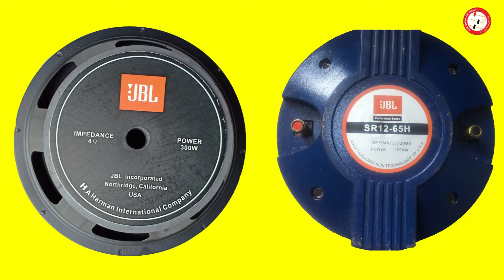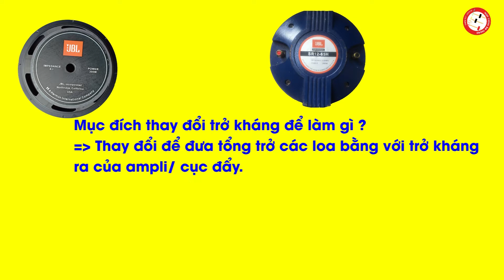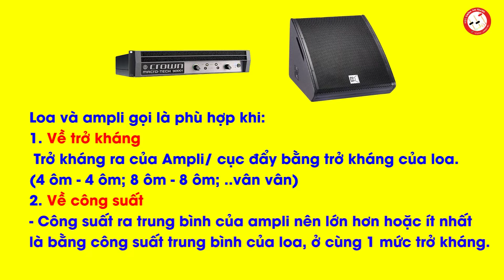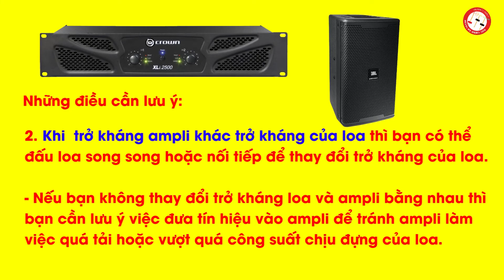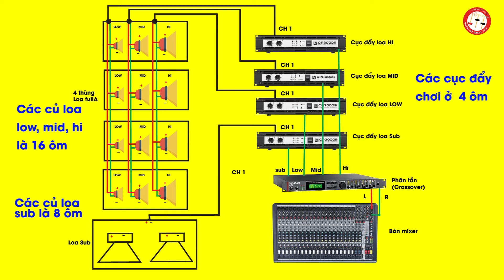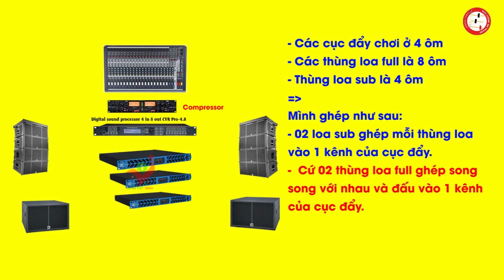Loa 4 ohms hay 8 ohms hay 16 ohms: Cái nào thì âm thanh hay hơn ? Cách đấu loa phù hợp với Amplify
Trong quá trình sử dụng loa, chúng ta thường thấy các ký hiệu 4 ôm, 8 ôm hay 16 ôm... trên các thùng loa hay củ loa. Đây chính là trở kháng của loa. Trở kháng của loa nhằm mục đích để phối hợp trở kháng với cục đẩy công suất hay amply.
Cách đấu nối  loa thế nào là chuẩn? Có phải lúc nào cũng đấu loa song song hay nối tiếp không?
Đấu nối loa với cục đẩy thế nào gọi là chuẩn?
Loa 4 ôm hay loa 8 ôm hay loa 16 ôm thì âm thanh hay hơn?
Trong video mình sẽ giải đáp giúp tất cả các bạn.
Speaker impedance of 4 ohms or 8 ohms or 16 ohms: which is better for audio?
How to connect speakers impedance together?
How to connect speakers to the amp?
The answer is in this video.

👉 Khi nào thì nên đấu loa song song và khi nào nên đấu loa nối tiếp